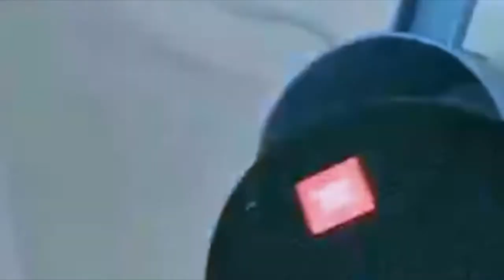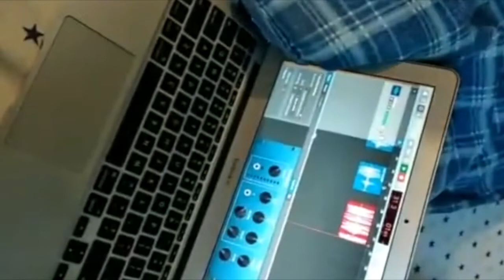123! Troom Crafts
Need o make your phone louder or prank stupid Blessica? Well here's the video to find the answers, to the question that was that one!